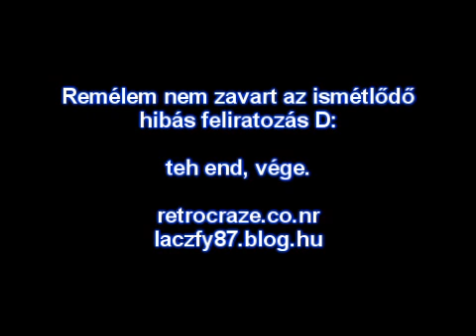1 Mil hülyeség 6